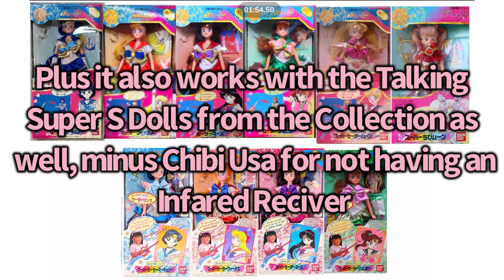Sailor Moon Super S Sailor Crystal Change Rods Comparison: Original vs Vintage Toy Release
This video is a comparison of the Sailor Scouts Crystal Change Wands from the Orginal 90s Sailor Moon Anime vs the Orginal Vintage 1995 Toy Release by Bandai. Not really much else to say about it, considering it’s basically the same thing as the the Star Rod Version, I still hoped you guys enjoyed this comparison video. Huge Shoutout to @Lvdgsll for the Inspiration for this video. If you enjoy this video, please leave a like, and a comment down below in the Comments Section, and if you want to see more reviews and content, please subscribe to the channel 😉👍🏼